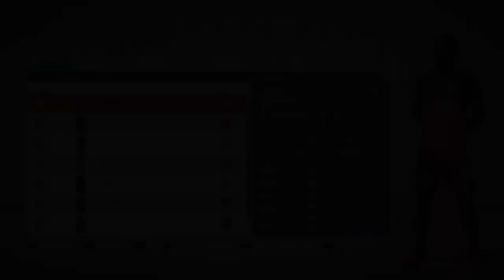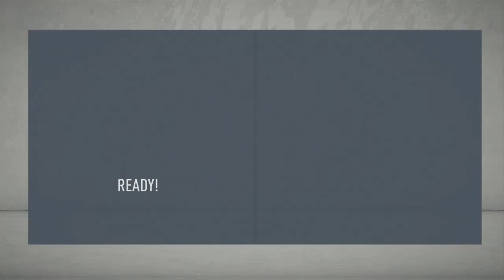FIFA 20 NEWCASTLE TAKEOVER CAREER MODE | S1:EP3 | WE ARE STRUGGLING... + 2 MORE SIGNINGS!!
In today's video i will be bringing you episode number 3 of my new fifa 20 career mode series with Newcastle United! As Newcastle are about to be bought for hundreds of millions in real life, we have activated a financial takeover in career mode to get started on Newcastle's big money adventure! In today's episode we have two more premier league games against Spurs and Watford, hoping to try and make up for our terrible performances in the last  episode, can we do that? We also sign 2 more players to add to our squad to help improve the team!